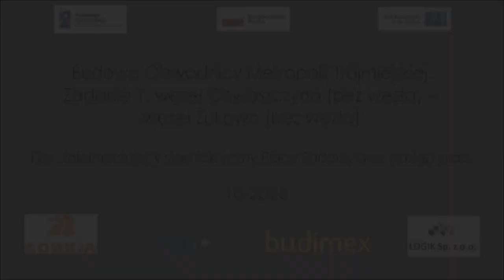OMT 2023-10 Film dokumentujacy stan faktyczny Placu Budowy oraz postep prac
2023-10
Film dokumentujacy stan faktyczny Placu Budowy oraz postep prac